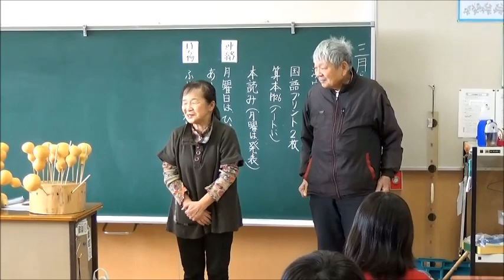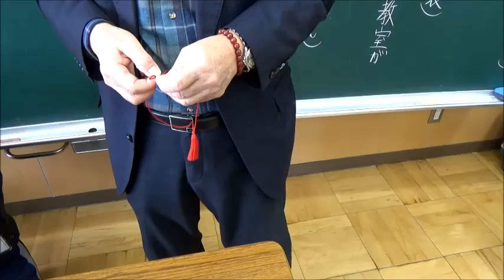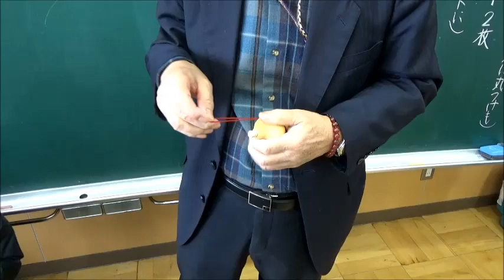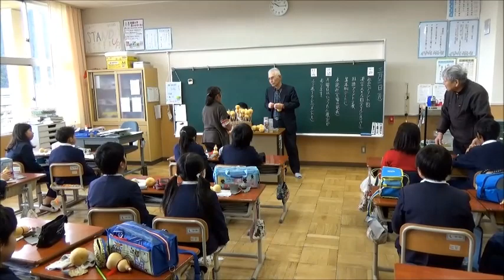ひょうたん加工教室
愛瓢会兵庫県支部の会員が〇〇小学校に「ひょうたん作成」出前教室。児童も楽しく「ひょうたん作品」に取り組んでくれました。